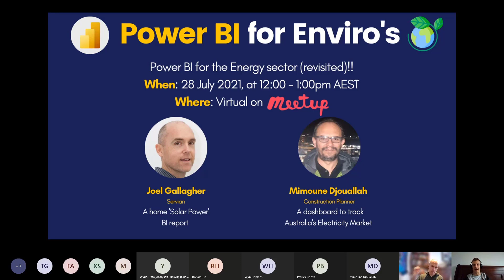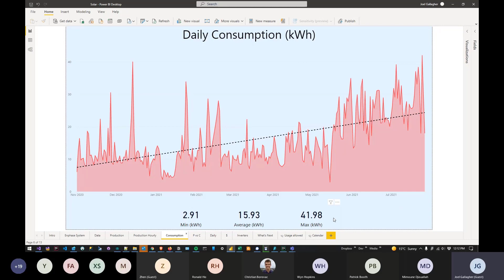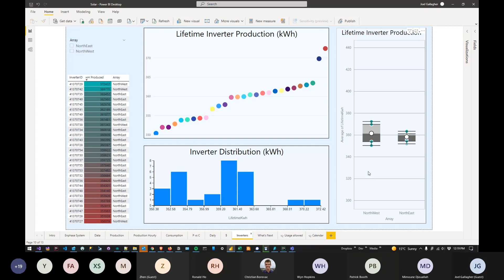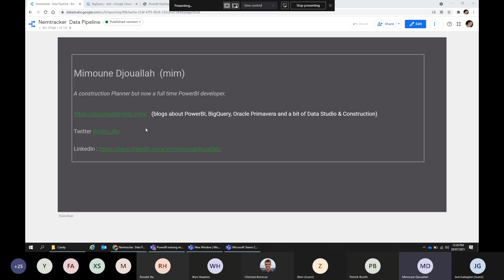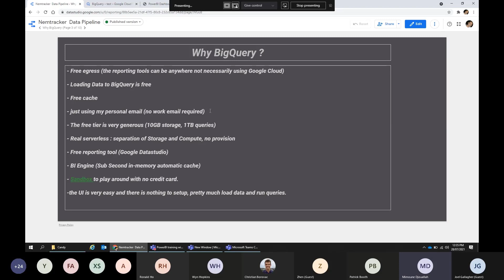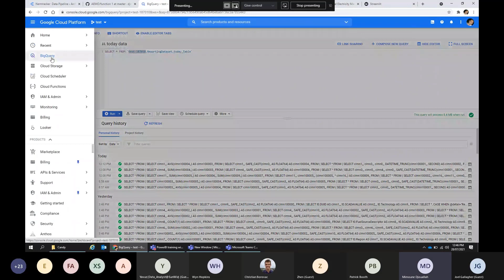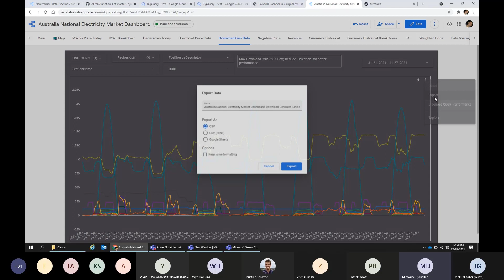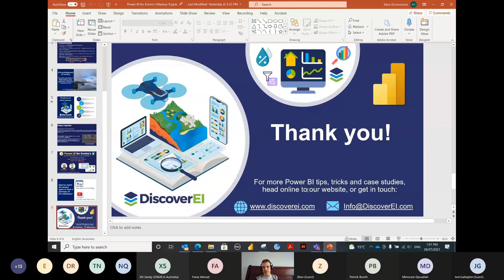#9 Power BI 101 for the Energy Sector (revisited) - July 2021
In this meetup we had Joel Gallagher presenting on his awesome Solar Panels & Power BI dashboard, and then Mim Djouallah discussing the workflow behind his a dashboard to track Australia Electricity Market Using BigQuery

I hope you enjoy watching the recording, and learn something, and please let us know what you think.